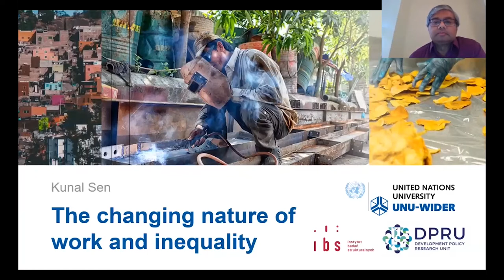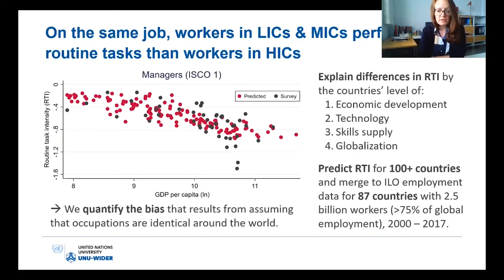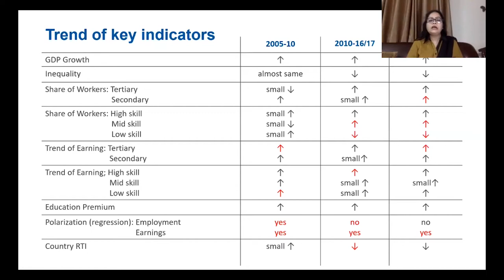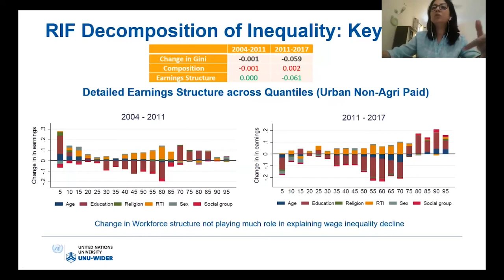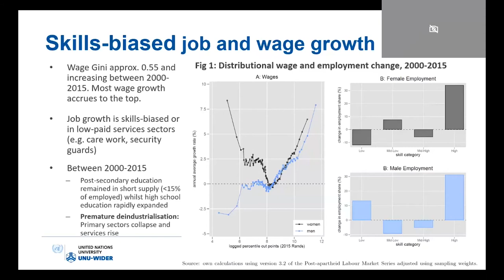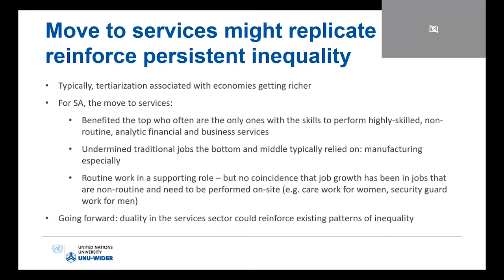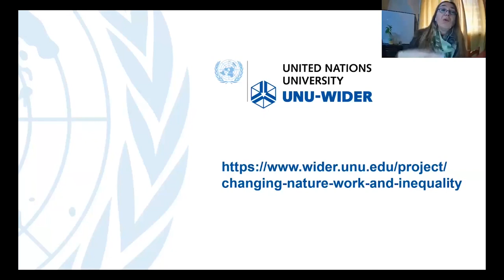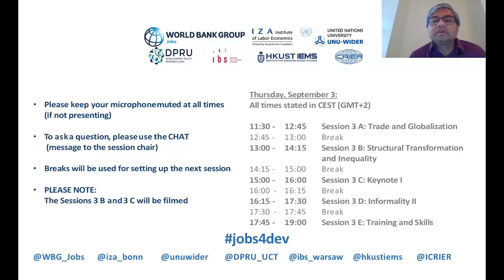2020 Jobs and Development Conference | session 3B | Structural Transformation and Inequality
The 3rd annual IZA / World Bank / NJD / UNU-WIDER Jobs and Development Conference took place online during 1-4 September 2020

Session 3B | Structural Transformation and Inequality
Chair:
Kunal Sen (UNU-WIDER and IZA)

Presenters:
Simone Schotte (UNU-WIDER)
"The Global Distribution of Routine and Non-routine Work "

Phuong Le Minh (University of Paris 1 Panthéon-Sorbonne)
“Jobs, Earnings and Routine-Task Occupational Change in Times of Revolution: The Tunisian perspective”

Sayema Bidisha (University of Dhaka)
“The Changing Nature of Work and Inequality: Evidences from Labor Force Survey Data of Bangladesh”

Kanika Mahajan (Ashoka University)
“Changing Occupational Structure: Implications for Employment and Wage Inequality in India”

Roxana Maurizio (University of Buenos Aires)
“The Changing Nature of Work and Inequality: Argentina 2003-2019”

Amy Thornton (University of Cape Town)
“Analysis of the Evolution of Earnings and Employment in South Africa, 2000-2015”